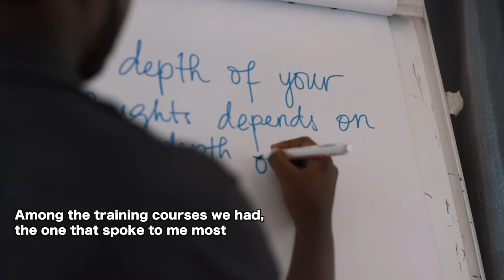Youth Champions Training